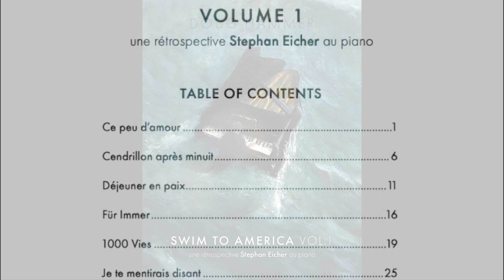Swim to America, Vol. 1 (sheet music announcement)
Swim to America, Vol. 1 sheet music is now available!
Swim to America, Vol. 1  features the songs of Stephan Eicher, re-imagined for solo piano.